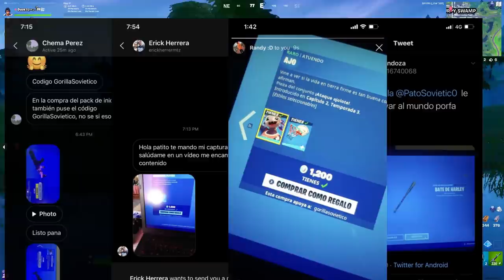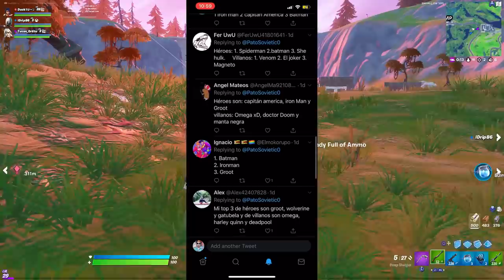TODAS LAS SKINS DE HEROES Y VILLANOS DE PEOR A MEJOR | Fortnite: Battle Royale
✯Código de Creador:

▶GorillaSovietico

☢ Especificaciones de mi Pc:

I9 9900ks
64 Gb DDR4 corsair RGB pro

Temas cubiertos: fortnite capítulo 2 temporada 4, fortnite nueva temporada, fortnite nuevo pase de batalla, todo lo nuevo de fortnite capítulo 4 temporada 4, fortnite todas las ubicaciones nuevas, fortnite todos los puntos de interés nuevos, fortnite la gruta, fortnite el, MARVEL, heroes, super heroes, vengadores, x men, spiderman, fortnite marvel fortnite new landing landing, fortnite chapter 2 season 4 gameplay, fortnite season 4 gameplay, todo lo que se agrega a la nueva temporada de fortnite, fortnite capítulo 2 temporada 4 resumen, fortnite todo lo nuevo agregado, fortnite todo nuevo, todo lo nuevo agregado en fortnite capítulo 2 temporada 4, fortnite temporada 4, fortnite capítulo 2 nuevo mapa, todas las nuevas ubicaciones de mapas fortnite, nuevo mapa fortnite, nuevas armas fortnite, nuevas pieles fortnite, máscaras fortnite battle pass, fortnite battle pass walkthrough, descripción general del pase de batalla fortnite, tráiler de la temporada 2 del capítulo 2 de fortnite, skin de nivel 100 de fortnite, pase de batalla de desbloqueo de fortnite, skin de nivel 100 de desbloqueo de fortnite, skin de nivel 100 de fortnite nuevo, fortnite new mapa, fortnite todas las cosas nuevas agregadas capítulo 2 temporada 4 de peor mejor,de mejor a peor,fortnite temporada 4,marvel,temporada de marvel,nueva temporada marvel, fortnite top top de fortnite skins de fortnite,NUEVA TEMPORADA DE FORTNITE,fortnite,especie de jugadores,fortnite skins,fortnite español,fortnite gracioso,fortnite famosos,fortnite skins marvel,fortnite skins dc,skins de heroes,skins de villanos,de peor a mejor,dc marvel,mejor skin de marvel,mejor skin de dc,peor skin de marvel,peor skin de dc,de peor mejor,de mejor a peor,fortnite temporada 4,marvel,temporada de marvel,nueva temporada marvel,